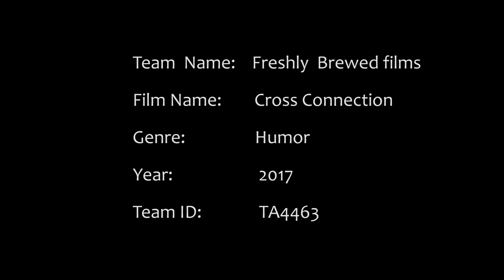Cross Connection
This film was made by FRESHLY BREWED FILMS for the 50 hours INDIAN FILM PROJECT 2017 and the given theme was EVERYTHING IS CONNECTED.